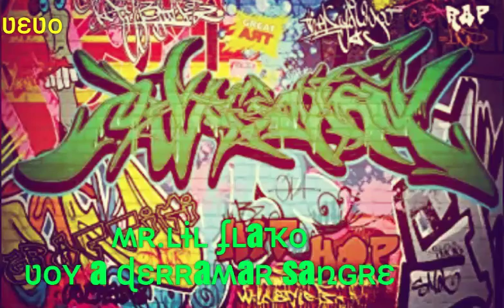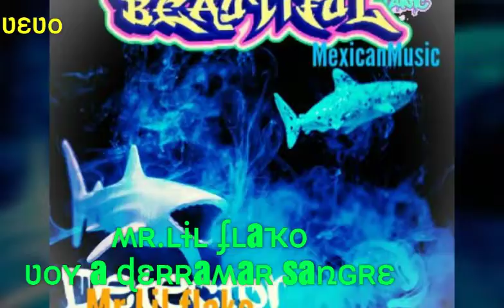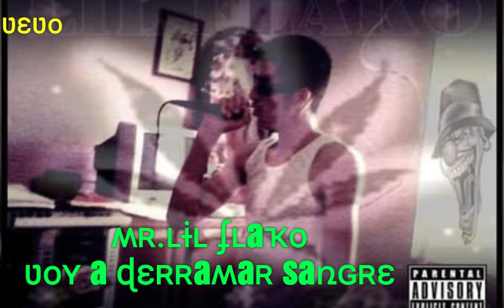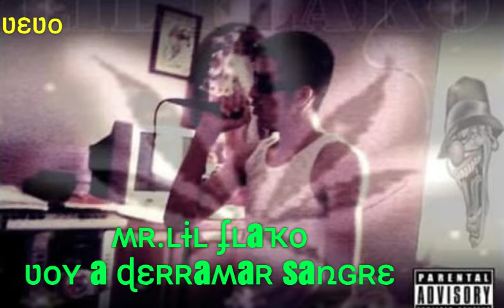ʍʀ.ʟɨʟ ʄʟaҡօ ∆ ʋօʏ a ɖɛʀʀaʍaʀ saռɢʀɛ ∆ ʀaք ʍɛxɨċaռօ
Created by ʍʀ.ʟɨʟ ʄʟaҡօ
աաա.ʍʀʟɨʟʄʟaҡօ1.ʝɨʍɮօ.ċօʍ